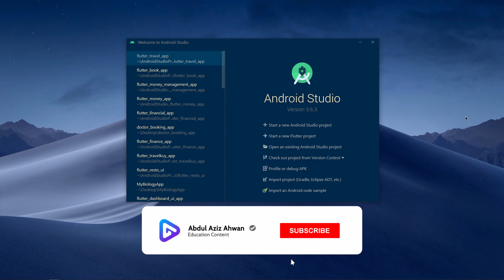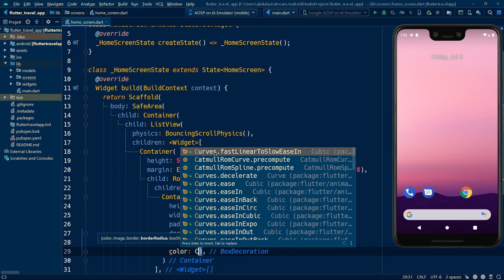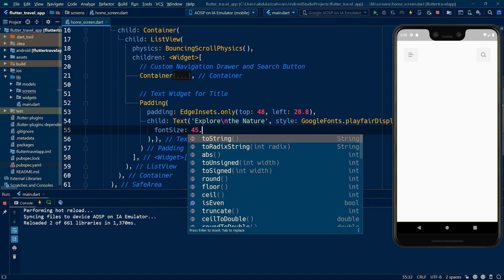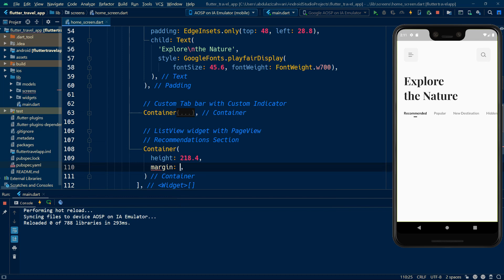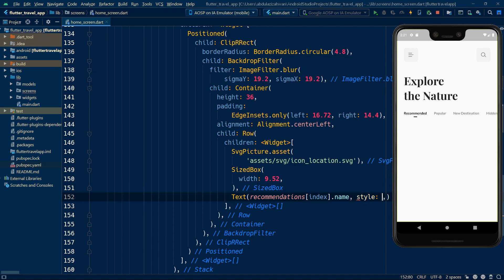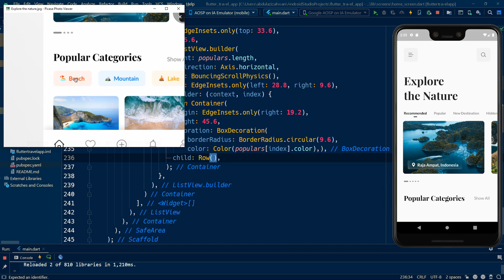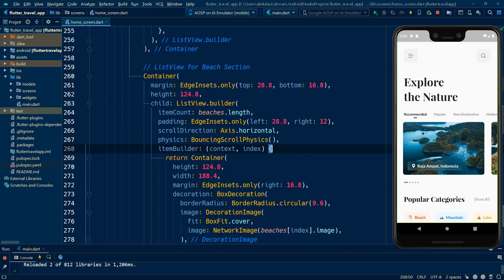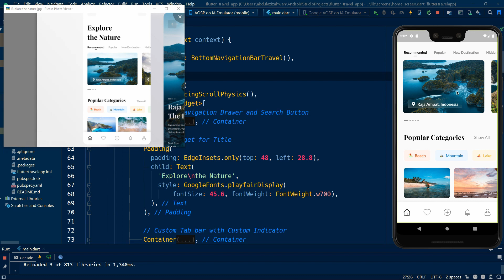Flutter UI Tutorial - [ PART 1 ] Designing Travel App UI Design | UI Exploration Dribbble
Hi everyone, I am  @abdulazizahwan . In this video, we are going to learn Flutter from basic with best practice. Which we are going to create a Modern Travel App UI Design Dribbble. In this section, we will implement many widgets and concepts, such as Stack, Flutter SVG, ClipRRect, Backdrop Filter, ImageFilter, Google Fonts,  Custom Widget, and much more.

🔖 JOIN FLUTTER COURSE 🔖
Build real, responsive applications! (Portfolio, E-commerce, Crypto App, Budget Tracker)
This course is designed for beginner to intermediate developers who want to build their future with Flutter

🎨 UI Design Credit by Icha Mawaddah Febriyana, check on Dribbble

Happy watching!  @flutterdev

⏲ Timestamp

Flutter UI Design Best Practices

📂PROJECT FILE
Flutter Starter Code

👨‍💻 GEAR LIST
Acer Swift 3 SF314-54G-51ZK